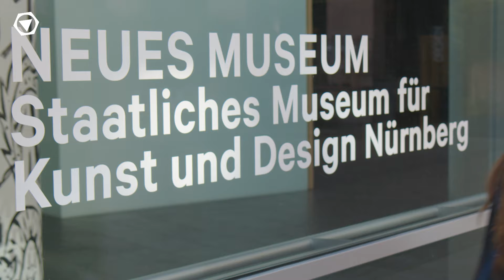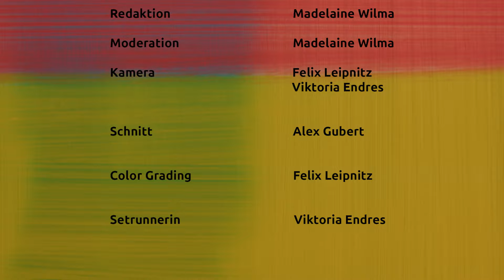Moderne Kunst hautnah erleben | Interview mit Kurator Dr. Thomas Heyden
Wie entstehen Ausstellungen? Wie läuft die Zusammenarbeit mit Künstler:innen? Und was macht ein:e Kurator:in? Unsere Redakteurin Madelaine ist diesen Fragen nachgegangen und traf Dr. Thomas Heyden, Kurator des Neuen Museums in Nürnberg.

Wir sind funklust - Deine Campusmedien an der FAU in Erlangen und Nürnberg

Unsere Redaktion berichtet unter anderem über Neuigkeiten an der Uni, macht Beiträge über Themen in Erlangen und produziert unterhaltende Formate.
Falls du dich auch gerne mal bei uns ausprobieren willst, schreib gerne einfach eine Mail an . Neue Gesichter sind immer gerne gesehen und du brauchst auch nicht zwangsläufig Vorwissen, um bei uns mitzumachen.